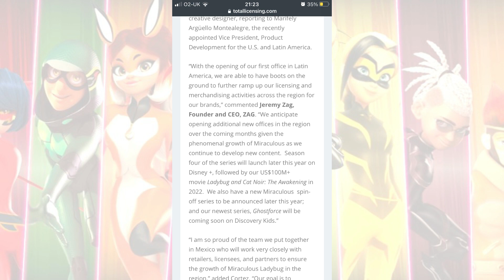NEW Awakening Movie Screenshot + Spin Off Series Announced! 🐞